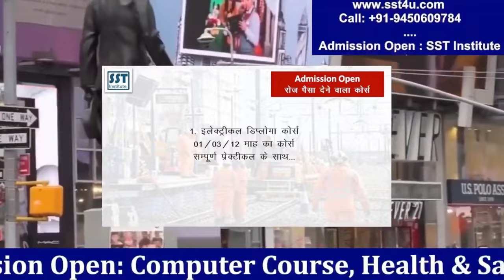500 से 2000 रोज कमाने का तरीका Electrician Diploma Course | AC Diploma Course | AC Repairing Course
500 से 2000 रोज कमाने का तरीका Electrician Diploma Course | AC Diploma Course | AC Repairing Course Best Electrical Course & Ac course training Institute in India with certificate. SST Training Institute Deoria Uttar Pradesh. Online AC Repairing Course Training in India for Dubai. Gulf, UAE and India Jobs. Job Placement supports are available for diploma students. Online Admission Open for Electrical Diploma Course, Ac Diploma Course and more.